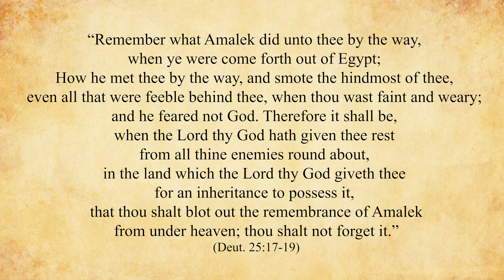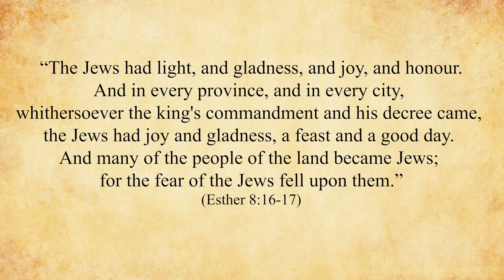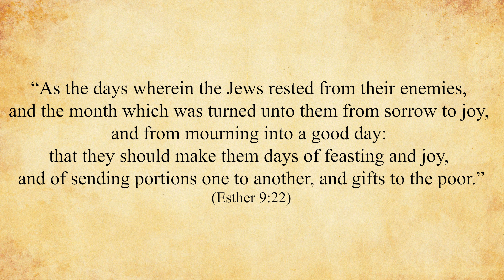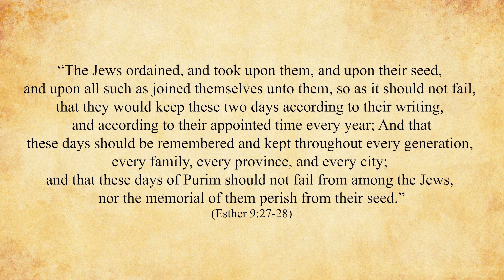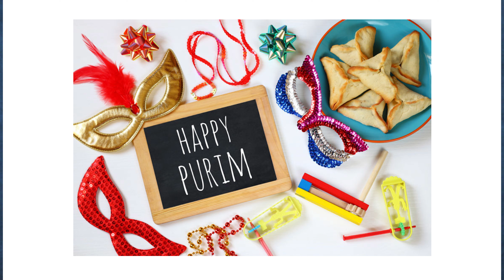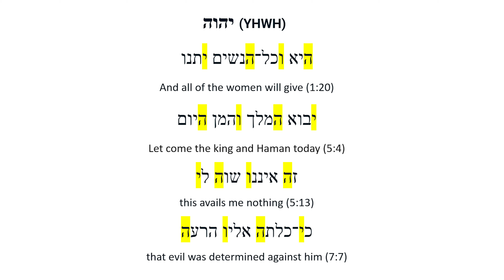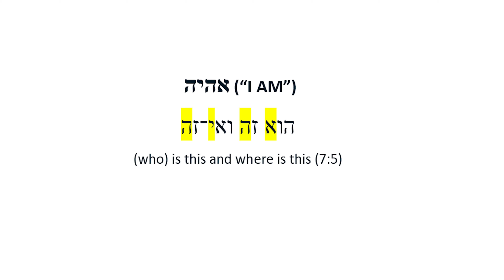S2, E32: The Significance of Purim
In this episode, Jennifer Barrett discusses the book of Esther and specifically the foundation of the celebration Purim and God's providence.